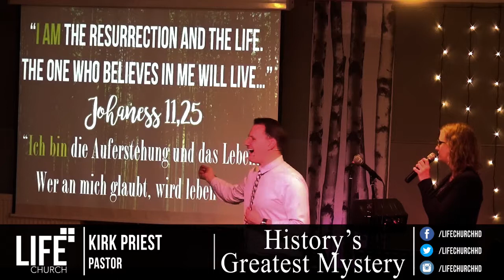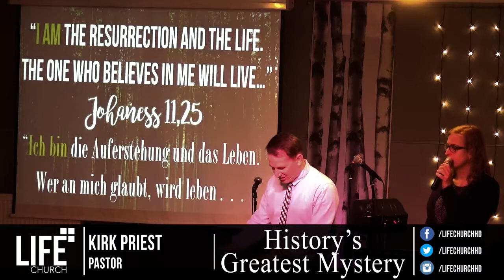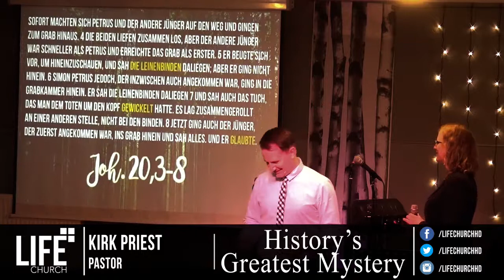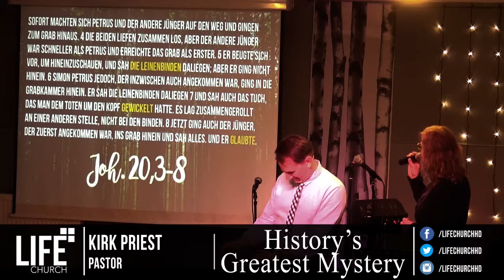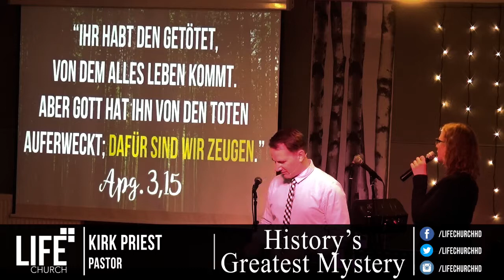History’s Greatest Mystery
Pastor Kirk preaches on the topic "History's Greatest Mystery" on Easter Sunday.